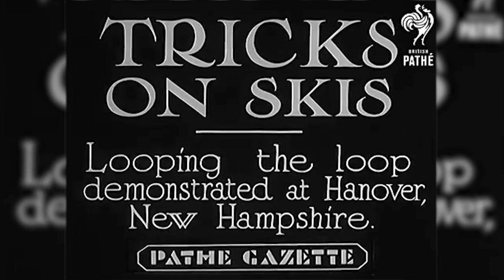Dick Durrance Dartmouth Ski